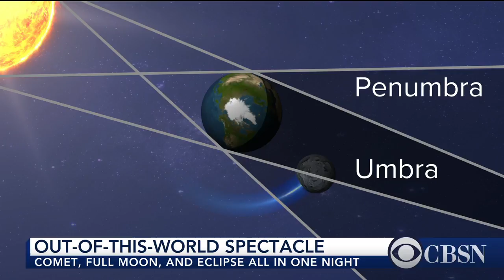Trifecta of space wonders lights up the evening sky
A bright green comet, a full moon and lunar eclipse all fell on the same night. Franklin Institute chief astronomer Derrick Pitts joins CBSN to break down the phenomena.